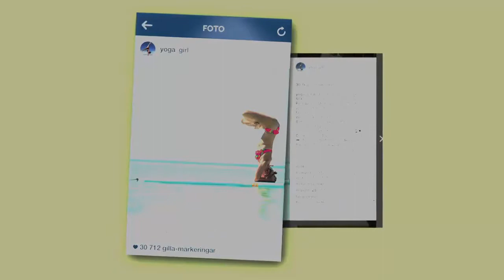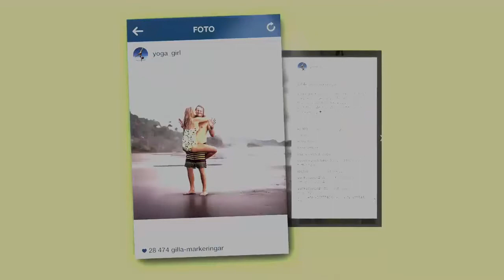Sommarkväll med Rickard Olsson Säsong 3 - Avsnitt 6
Sommarkväll med Rickard Olsson Säsong 3 - Avsnitt 6 Del 6 av 6. Spännande gäster, nyfikna samtal och musikunderhållning från ett somrigt Trädgår'n i